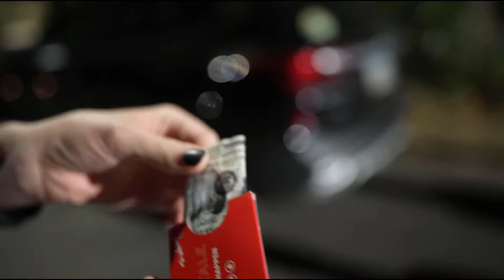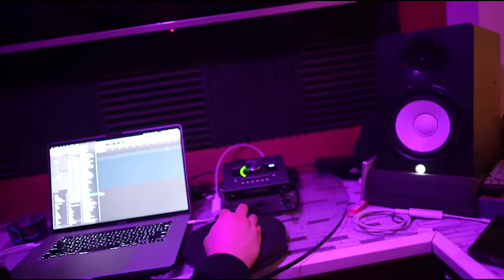WE WENT TO A MUSIC STUDIO!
In today's video, we went to a music studio to work on some of our new music!